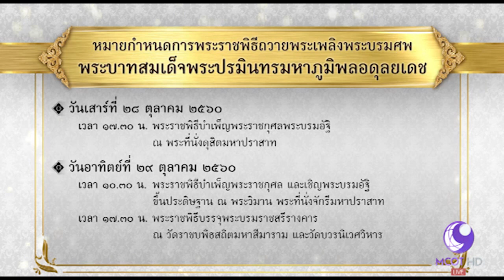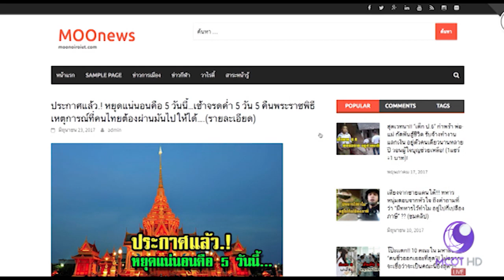ชัวร์ก่อนแชร์ : ประกาศหยุดยาว 5 วัน 5 คืนช่วงพระราชพิธี ไม่จริง!!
บนสังคมออนไลน์แชร์ว่ามีการประกาศหยุด 5 วัน 5 คืน ในพระราชพิธีถวายพระเพลิงพระบรมศพ พระบาทสมเด็จพระปรมินทรมหาภูมิพลอดุลยเดช ในเดือนตุลาคมนี้ เรื่องนี้จริงหรือไม่ ติดตามจากศูนย์ชัวร์ก่อนแชร์

1.สารคดีเฉลิมพระเกียรติ
2.พระราชกรณียกิจ-พระมหากรุณาธิคุณ
3.คนไทยหัวใจ♥รักในหลวง
► ชมข่าวย้อนหลัง